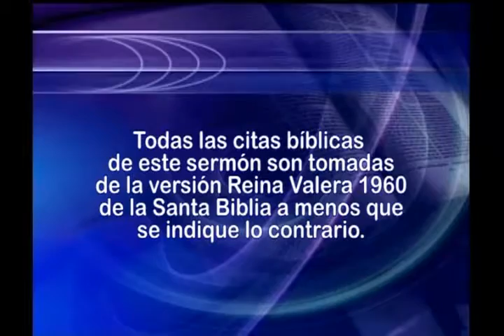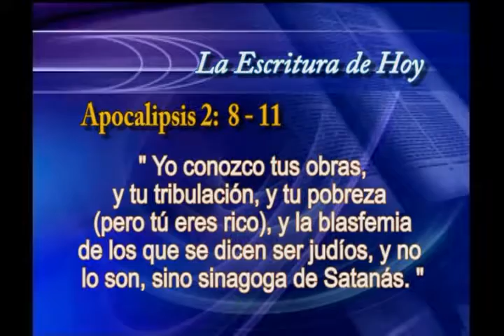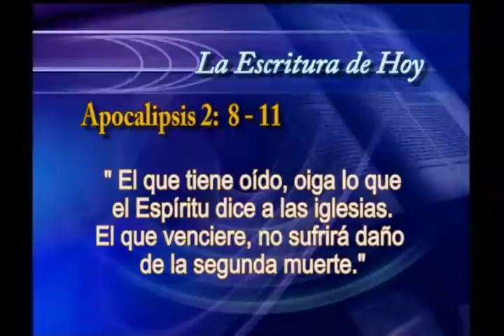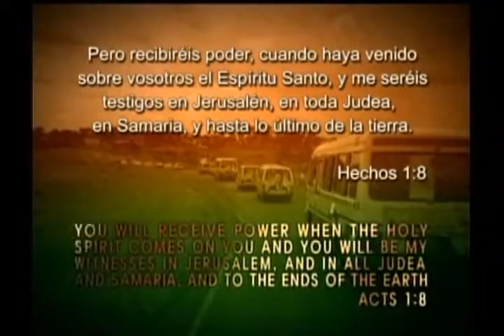06. Las siete iglesias del apocalipsis | GCNTV Colombia - Dr. Jaerock Lee - Manmin Church